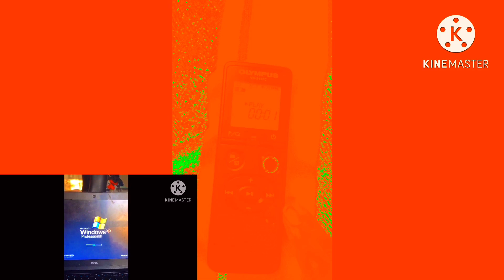(FVO2012) Windows 3.1 Effects Round 12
I'm really finally back!
ToeCubed